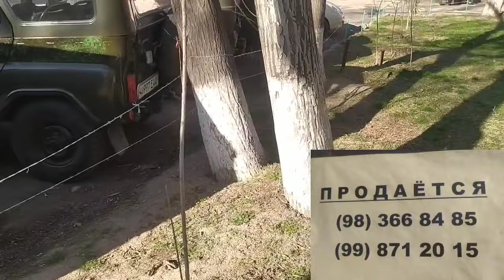UVAZ sotiladi Vilis sotiladi Uvazik SOTILADI Uazik sotiladi Sergeli mashina bozori UAZ sotiladi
mashina bozor